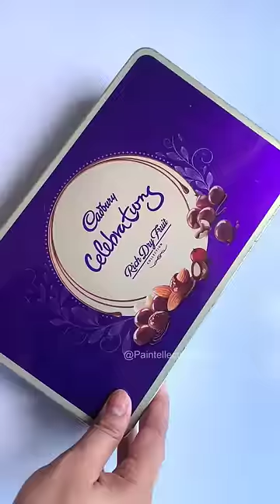Painting Tips For Acrylic Art 🤫 😱